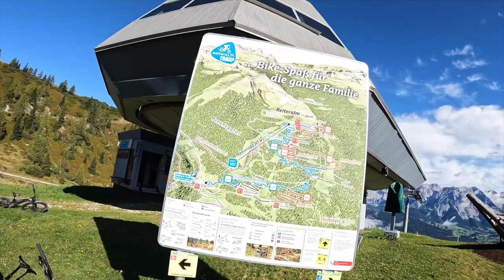DER TRAUM EINES JEDEN BIKERS - BIKE HOTEL TAUERNHOF FLACHAU & BIKEPARK REITERALM - SCHLADMING TRAILS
Dein Hotel in Flachau für Mountainbike- & Skiurlaub
Bikehotel & Skihotel Tauernhof im Salzburger Land
LOCKERE GOURMETSPORTLER WILLKOMMEN im 4-Sterne Bike- & Skihotel in Flachau im Salzburger Land. Professionell betreut im Sport- & Bike Camp mit Österreichs erstem HAIBIKE Biketestcenter, genießt du hier den Komfort eines 4-Sterne-Hotels, moderne Zimmer und gehobene Gastronomie in einem geselligen, unkonventionellem sowie sportlichem Umfeld.
Passionierte Mountainbiker und E-Biker, Familien mit Kindern ab 10 Jahren und Teenager sowie leidenschaftliche Wintersportler haben mit dem Hotel Tauernhof das perfekte Hotel in Flachau für einen Mountainbikeurlaub oder Skiurlaub gefunden!

UNSERE AUSRÜSTUNG:
Foto/Video: